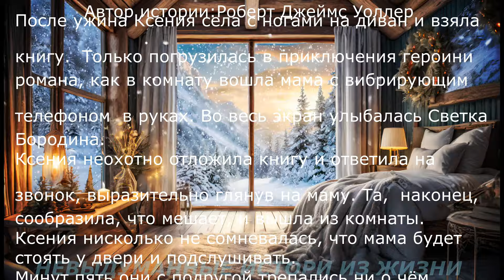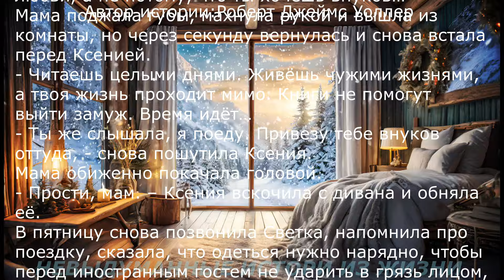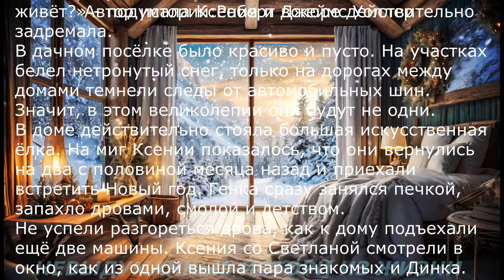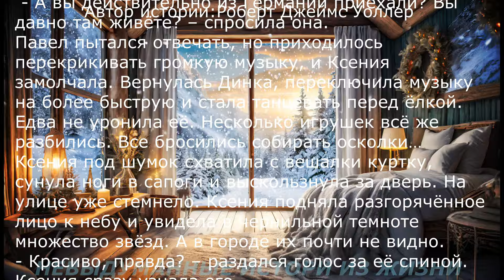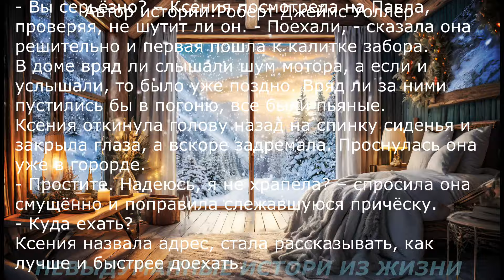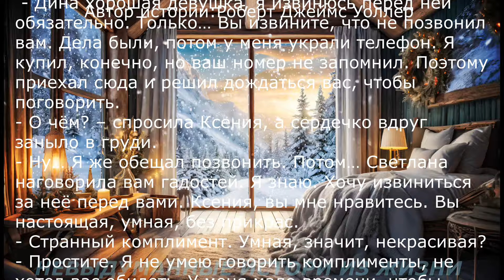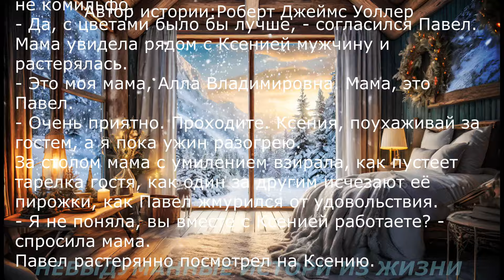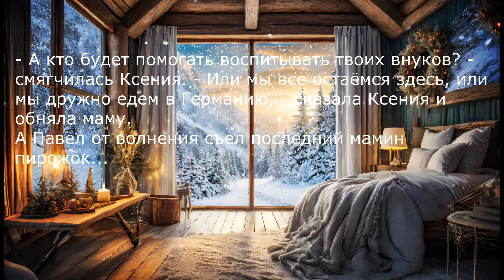👍ЖЕНИХ🟥Невыдуманные истории из жизни🟥Аудиорассказ🟥Истории из жизни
📌Невыдуманные истории из жизни:  У меня мало времени, чтобы ухаживать за вами. Через несколько дней я должен уехать.
- Это вы сейчас делаете мне предложение? А давайте маму спросим.
У меня нет цветов, я не уверен…Ксения с сожалением посмотрела на него. Так она и знала. Разливался соловьём, а как до дела дошло, так в кусты...
Автор истории: Роберт Джеймс Уоллер